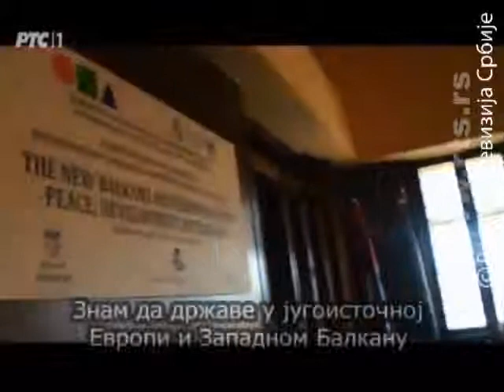Mira Adanja Polak X ECPD International Conference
XII ECPD International Conference FUTURE OF THE WORLD BETWEEN GLOBALIZATION AND REGIONALIZATION Belgrade, City Hall, 28–29 October 2016